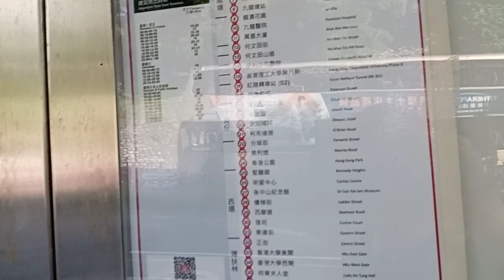Ang layo ng nilakad